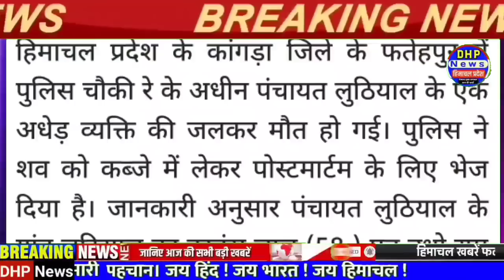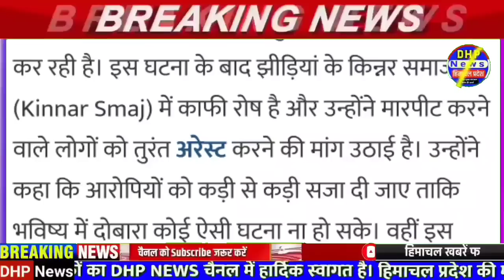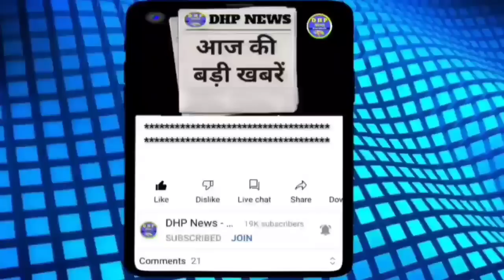हिमाचल में मुख्यमंत्री कौन ? Himachal News Today 10 December 2022 HP News @DHP News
हिमाचल न्यूज़
himachal pradesh
 himachal pradesh
himachal samachar
news himachal
shimla live
HPSSC News
HPPSC News
himachal samachar
himachal vidhan sabha election date election result
himachal election result news
himachal election date news
himachal pradesh exit poll
himachal pradesh opinion poll
himachal me kiski banegi sarkar

Himachal News | 10 december 2022 | Himachal News Live Today | HP NEWS | Himachal News Today | DHP News

Himachal News 10 december 2022 | Himachal News Today Live | HP News | Himachal Pradesh Breaking News